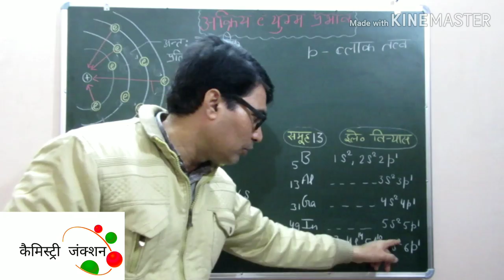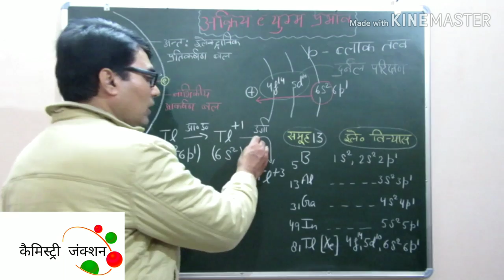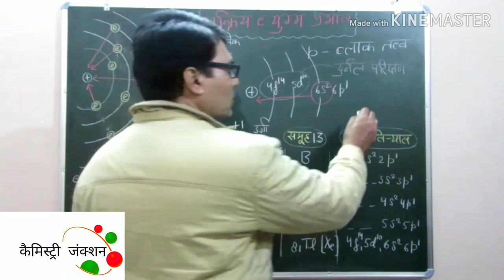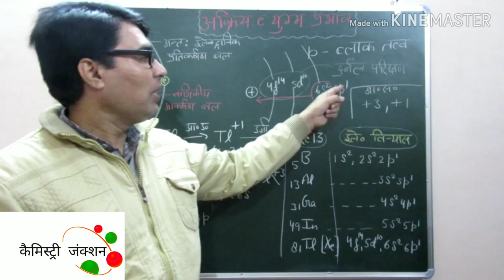p-ब्लॉक तत्वों में अक्रिय इलेक्ट्रान युग्म प्रभाव, Chemistry Junction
अक्रिय इलेक्ट्रान युग्म प्रभाव#
जानिये p-ब्लॉक तत्वों में अक्रिय इलेक्ट्रान युग्म प्रभाव क्या होता हैं तथा इसकी उपयोगिता I